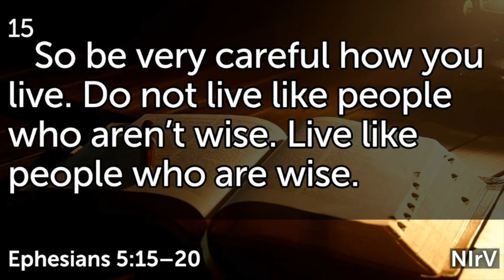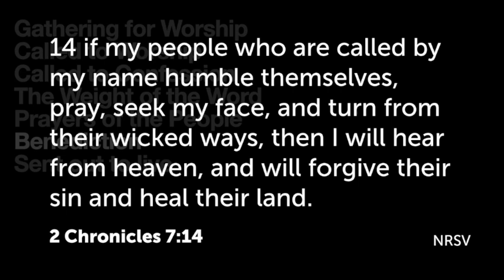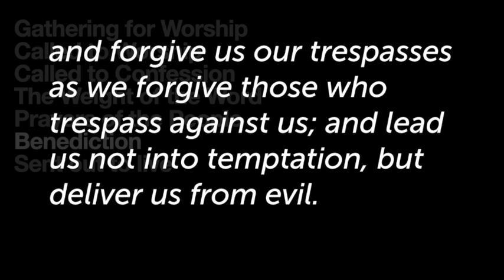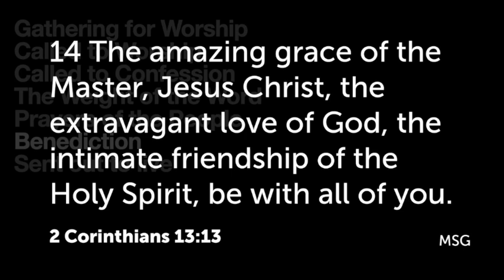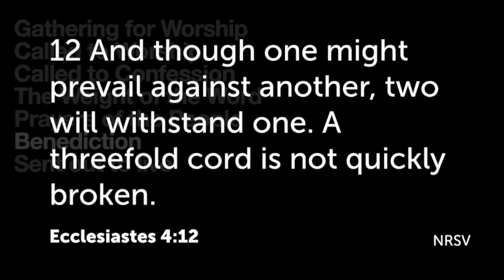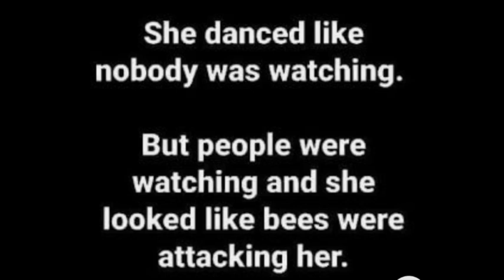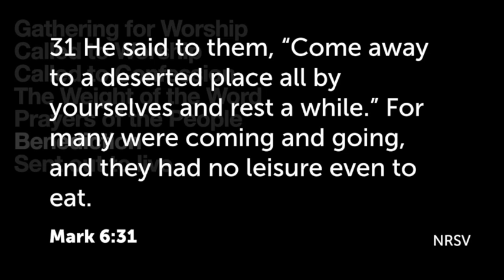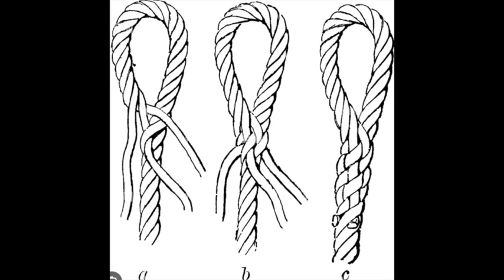Benediction Trinity of Grace, Love and Intimacy